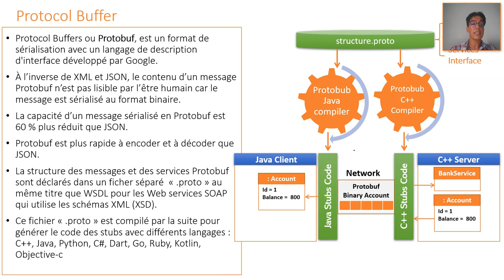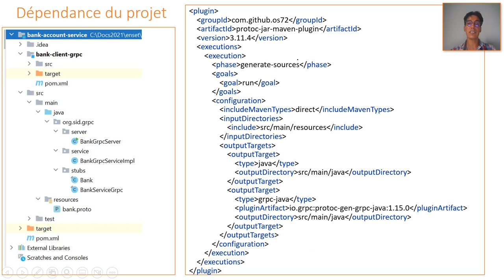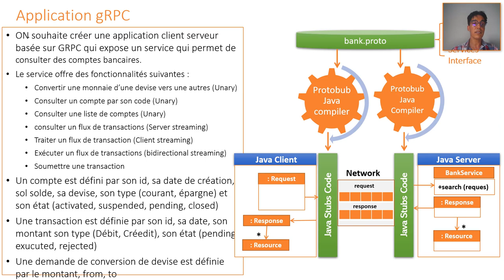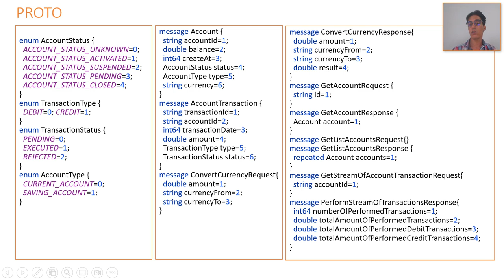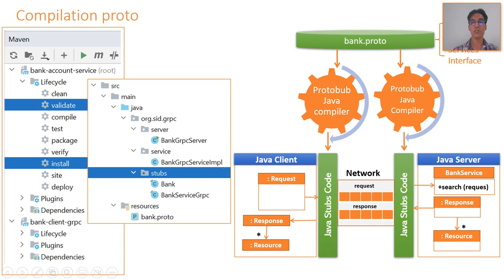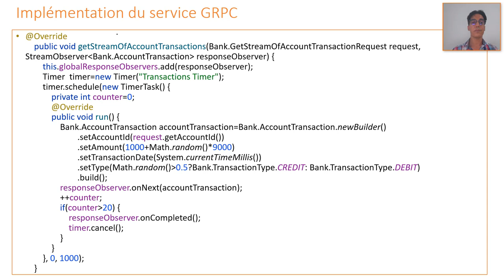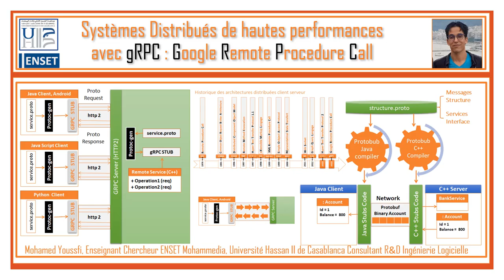Part 3 - High Performance Distributed Systems With GRPC - Grpc Application